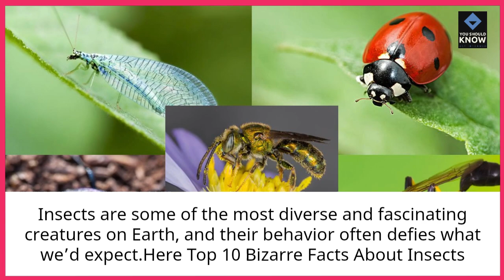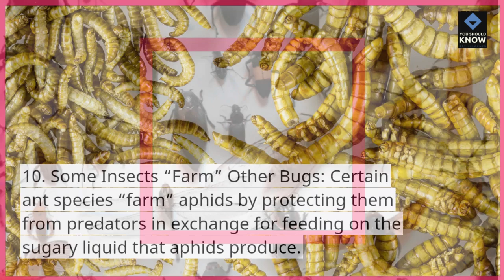Top 10 Bizarre Facts About Insects?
Insects are full of surprises! In this video, we reveal the Top 10 Bizarre Facts About Insects that will leave you amazed. Discover the incredible world of these tiny creatures!